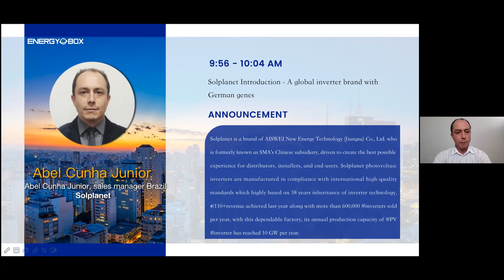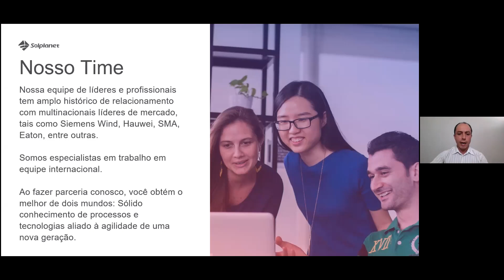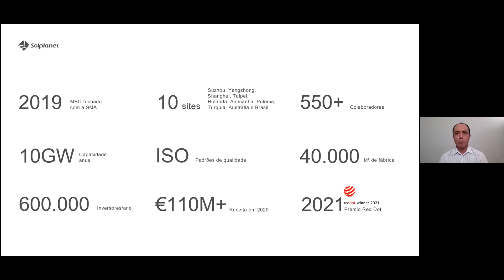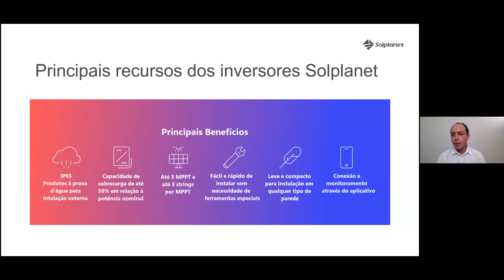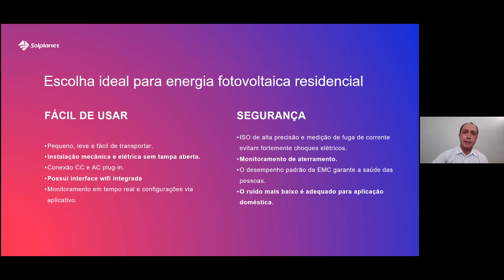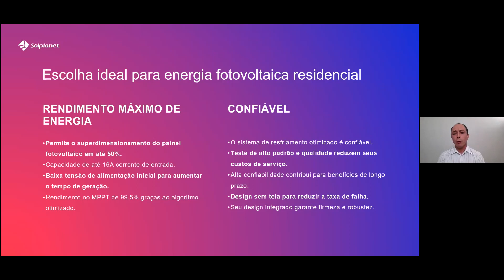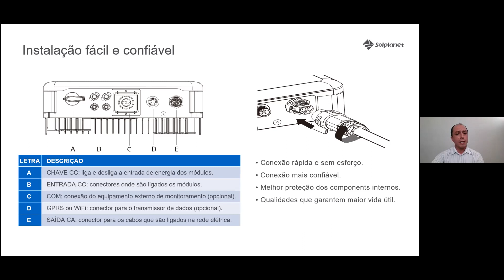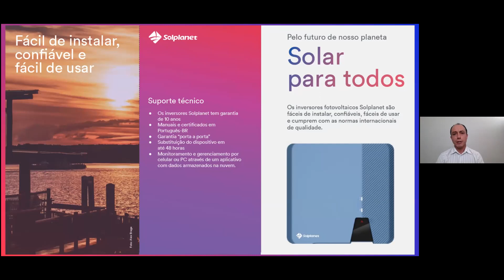LATAM Webinar - Abel Cunha Junior - Uma marca global de inversores com genes alemães | Solplanet